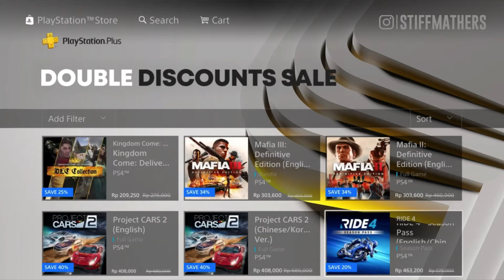GAME EXCLUSIVE DISKON 80% - DOUBLE DISKON JUNI 2021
Ada diskonan baru perhari ini 9 Juni 2021, game apa yg didiskon? intip divideo ini ya cuy!

Happy Gaming